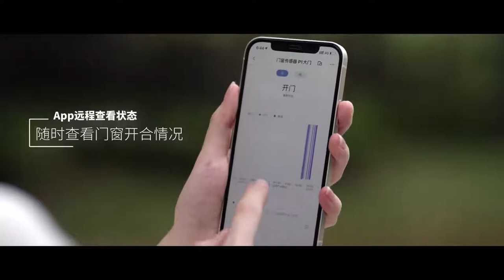Умный датчик открытия окон и дверей Aqara P1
2560 магазинов с кэшбэком получи
200 рублей за регистрацию!
Новые товары!